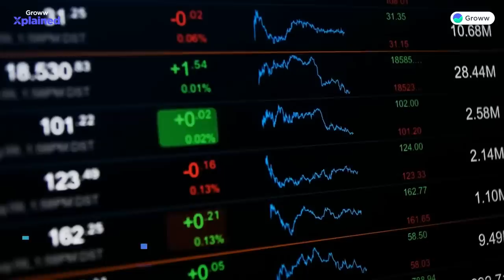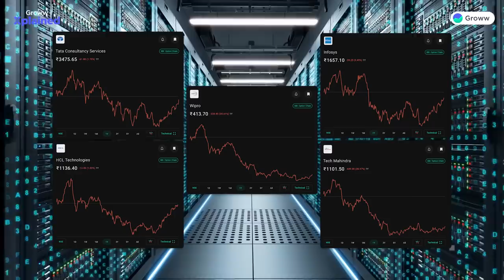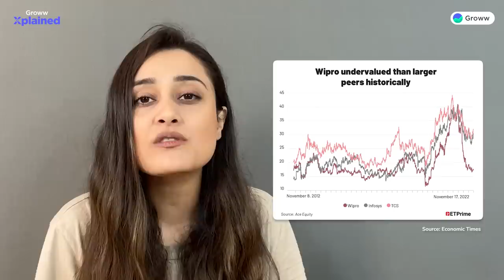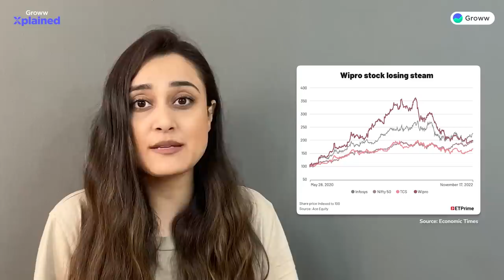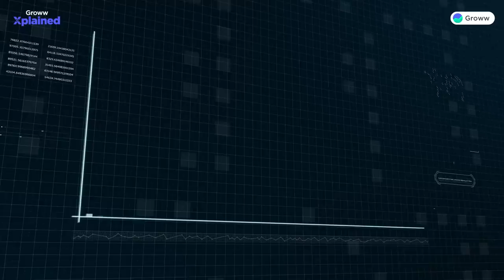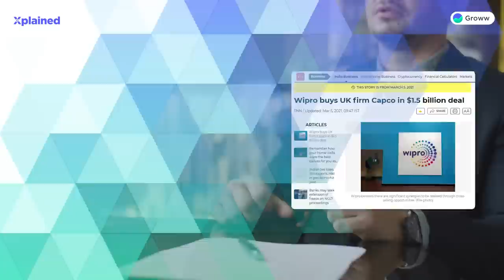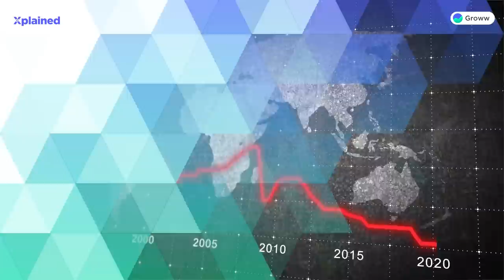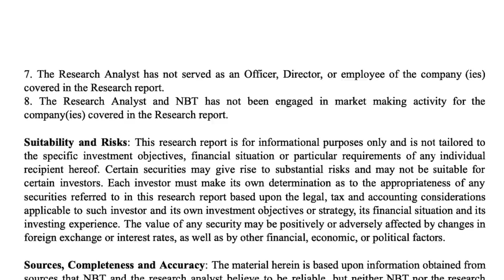The curious case of Wipro 🤔 | Should you invest in Azim Premji's Wipro?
The curious case of Wipro | Why is Wipro underperforming against TCS & Infosys? How is Wipro placed in the Indian IT industry? Wipro shares latest news

0:00 - Introduction
1:54 - Historical performance - Wipro vs IT sector
4:17 - Headwinds causing stock underperformance
8:45 - Experts take on Wipro
9:50 - Conclusion